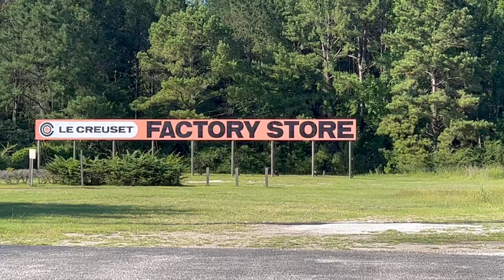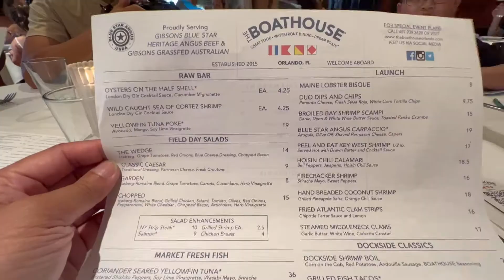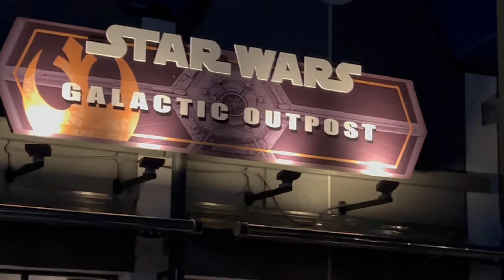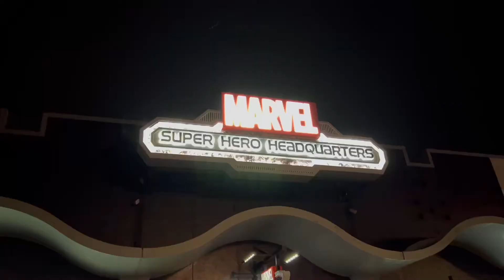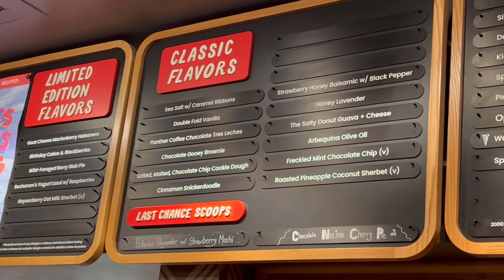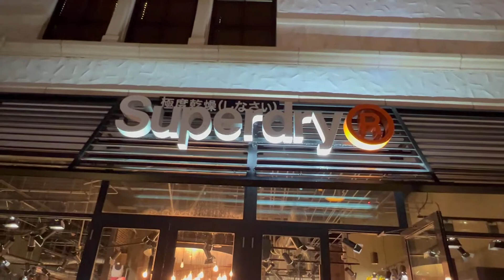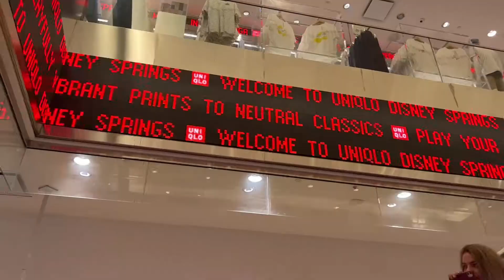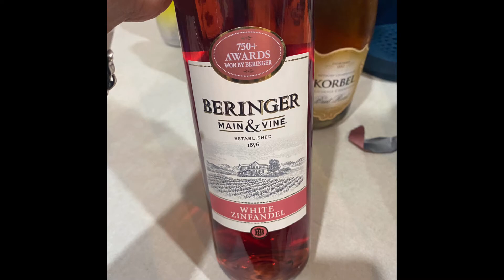Disney Springs - Boathouse - Vlog 1453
We visit Le Creuset in South Carolina
- Tito Gil’s House
- Check into our Timeshare in Vacation Village Resorts
- Disney Springs - Boathouse

Sunday, July 3rd, 2022